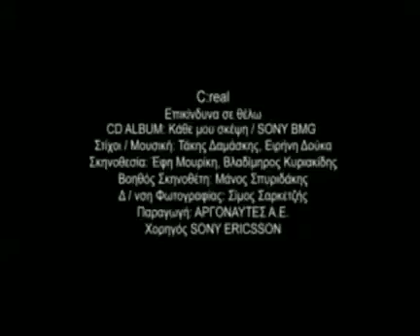C-Real - Epikindyna se thelo